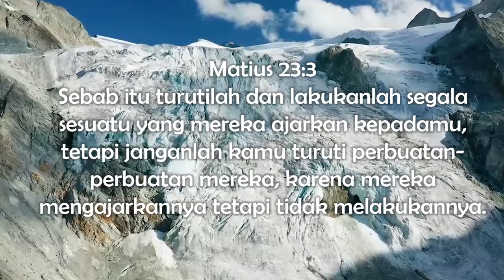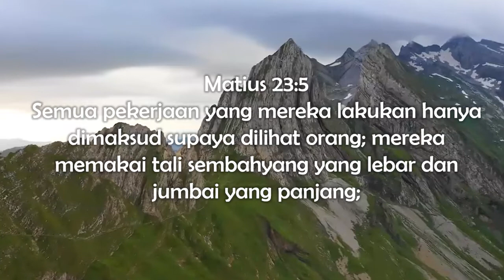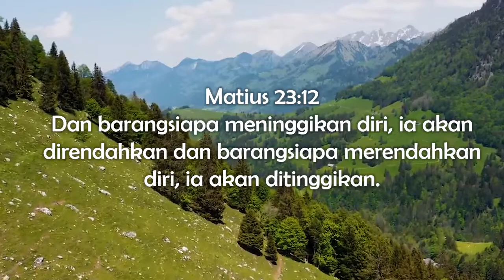Ahli Taurat dan Orang Farisi - Renungan 6 Desember 2021